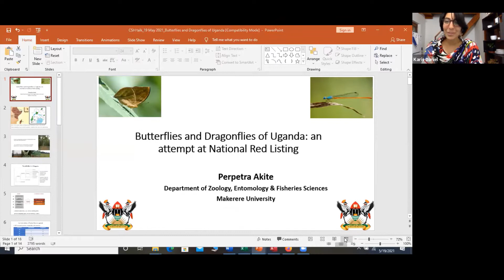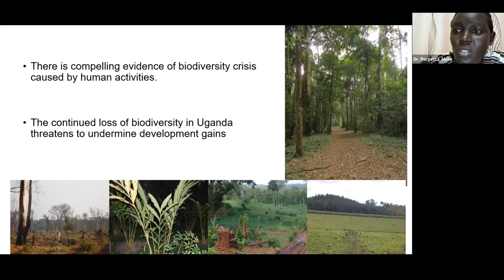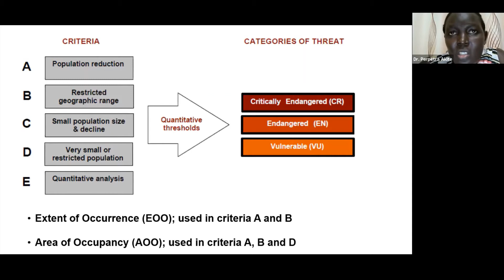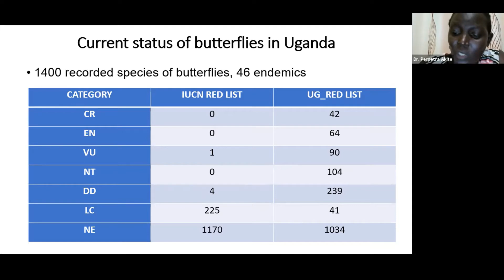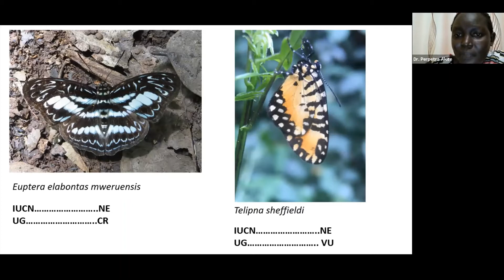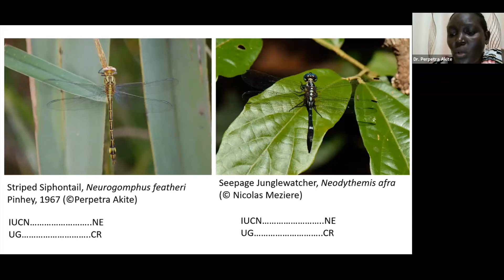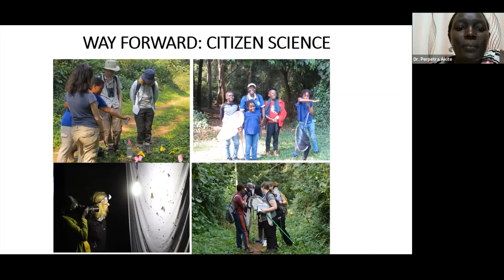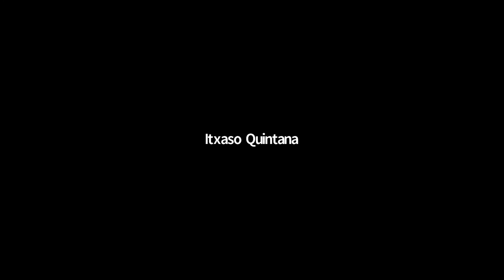Butterflies and Dragonflies of Uganda: an attempt at National Red Lists- BDI CSH #33- Perpetra Akite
Perpetra is a lecturer at Makerere University in Uganda, at the Department of Zoology, Entomology & Fisheries Sciences.
In this talk, Perpetra gives us a snapshot of the diversity of species of butterflies and dragonflies of Uganda, how many have been listed by the IUCN and the status of the Uganda Red list.